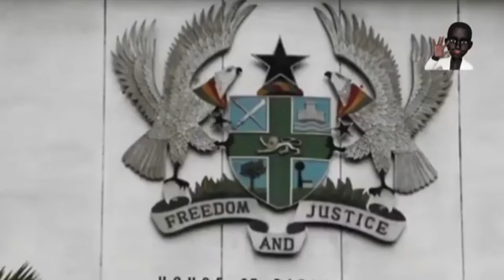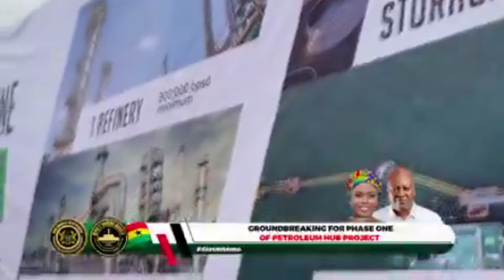GHANA'S $60 BILLION PETROCHEMICAL HUB PROJECT LATEST DEVELOPMENTAL UPDATES AND PROGRESS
In this video titled 'Ghana's $60 Billion Petrochemical Hub Project First Phase Commences Work,' I take an in-depth look at the groundbreaking development that is set to transform Ghana’s energy landscape. The President of Ghana, Nana Addo Dankwa Akufo-Addo, has officially launched the first phase of this colossal project in the Jomoro District, an initiative that promises to elevate Ghana as a formidable player in the global oil and petrochemical industry. This $60 billion investment is not just about harnessing Ghana’s oil resources; it’s about positioning the country as a key hub in Africa’s energy sector. This video will explore the intricacies of this megaproject, highlighting its significance to Ghana’s long-term developmental goals and its potential to revolutionize the region’s economy. The sheer scale and ambition of this project will astound you, demonstrating Ghana’s commitment to strategic partnerships that propel its energy sector forward. The first phase alone includes a 300,000 barrels per day (bpd) refinery, a state-of-the-art petrochemical plant with a 90,000 bpd capacity, vast storage facilities with a capacity of 3,000,000 cubic meters, and advanced port infrastructure.

In this video titled 'Ghana's $60 Billion Petrochemical Hub Project First Phase Commences Work,' we dive deep into one of Ghana’s most ambitious and transformative projects to date. Recently inaugurated by President Nana Addo Dankwa Akufo-Addo in the Jomoro District, this massive $60 billion petrochemical hub is set to change the face of Ghana’s energy industry. Designed to harness the full potential of Ghana's oil reserves, this project is poised to make the country a leading force in Africa’s petrochemical sector and a significant player on the global stage. Join me as I unpack the details of this monumental development, from the strategic partnerships driving it forward to the immense economic opportunities it will create. The first phase alone is groundbreaking, featuring a 300,000 barrels per day (bpd) refinery, a cutting-edge 90,000 bpd petrochemical plant, enormous storage tanks with a capacity of 3,000,000 cubic meters, and a modern jetty with port infrastructure. This video aims to raise awareness about this megaproject, showcasing how it aligns with Ghana's broader developmental agenda and its potential to redefine the country’s economic landscape.